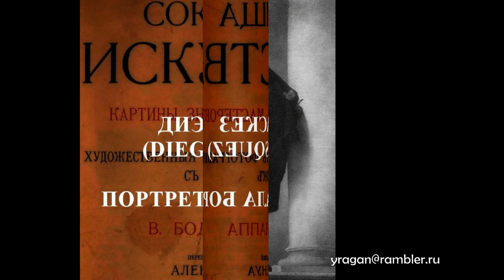ПОРТРЕТ ГЕНЕРАЛА БОРРО ДИЭГО ВЕЛАСКЕЗ (DIEGO VELASQUEZ) описание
ПОРТРЕТ ГЕНЕРАЛА БОРРО
ДИЭГО ВЕЛАСКЕЗ (DIEGO VELASQUEZ) описание